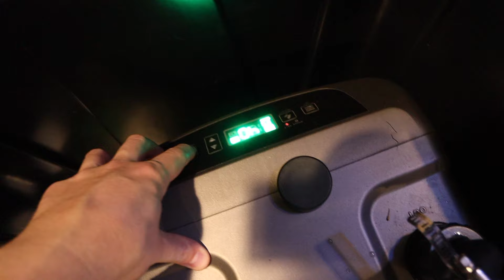I Woke Up At 5 AM Everyday For 30 Days…